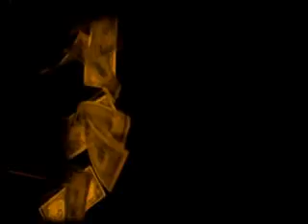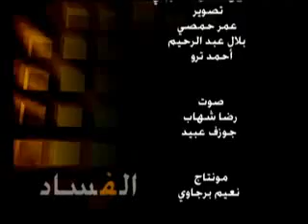الفساد- حلقة 27-05-2011 كاملة